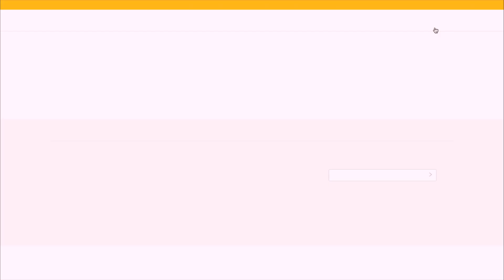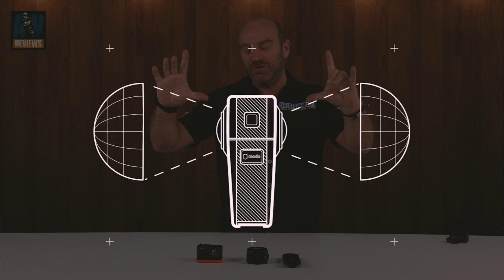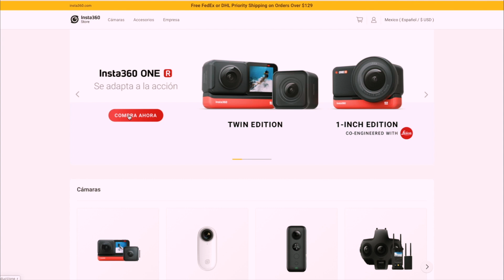AVTV Cámaras de acción 2020 PARTE 3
AVTV: en esta parte 3, hablamos de las cámaras de acción 360. Conviene o no?